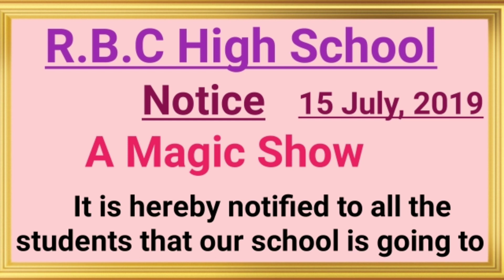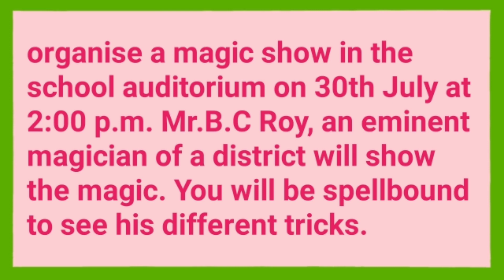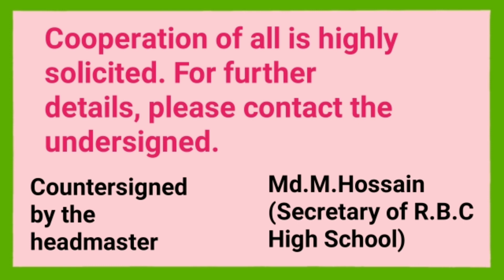How to write a notice for a magic show in English/ Magic Show report writing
Write a notice for a magic show in your school.
Write a notice for a magic show in your school in English.
Write a notice for a magic show for class 9.
Write a notice for a magic show for class 10.